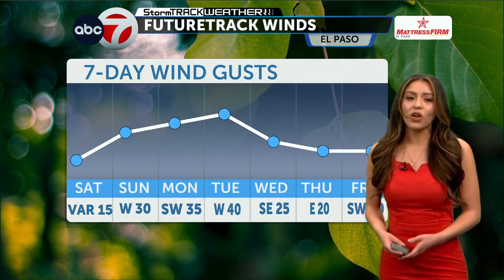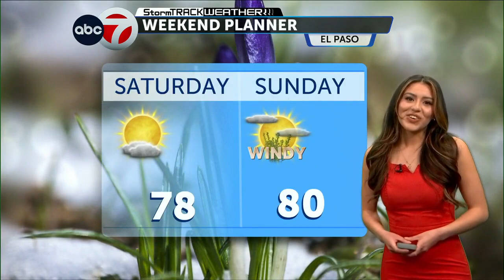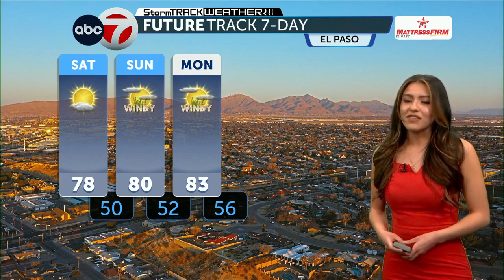Quiet weather for your Saturday, winds pick up for the start of your work week